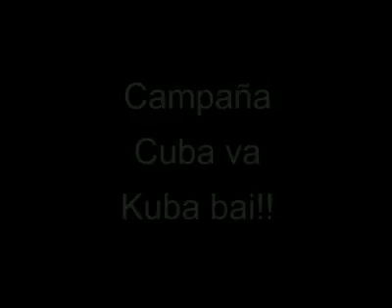Obra de teatro "La guerra" (Los triatreros de La Habana)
Dentro de la campaña "Cuba va, Kuba bai" Euskadi-Cuba presentó con gran éxito la obra de teatro cubano "La guerra" en el País Vasco.